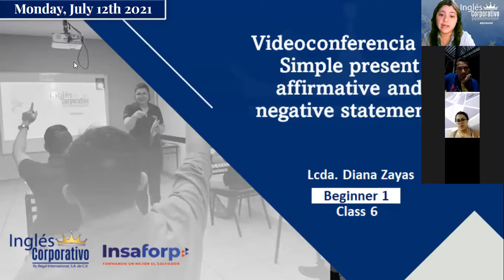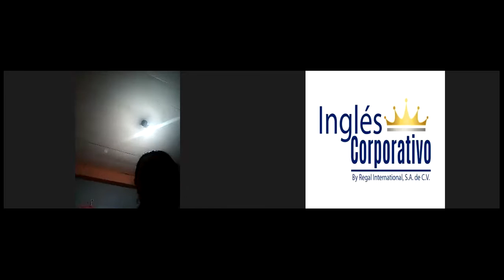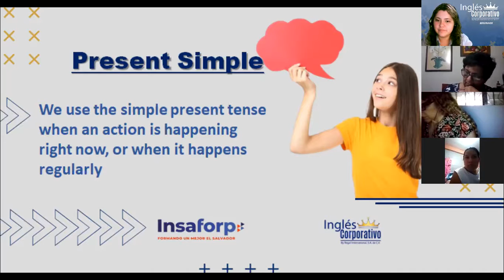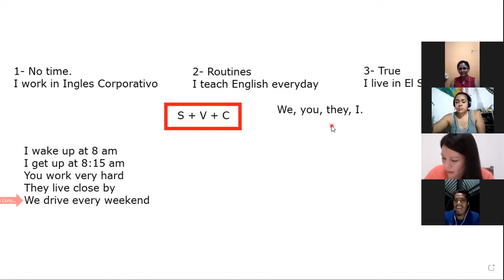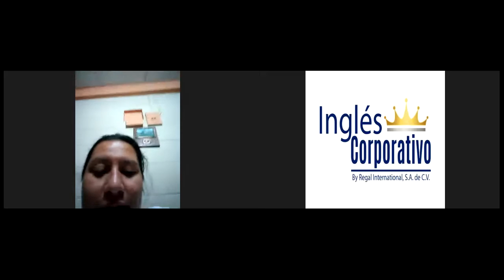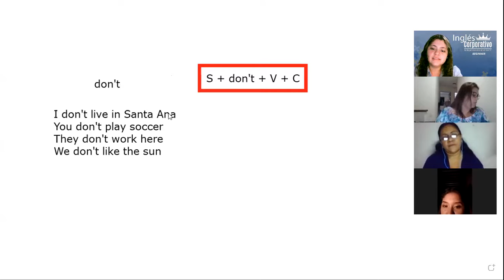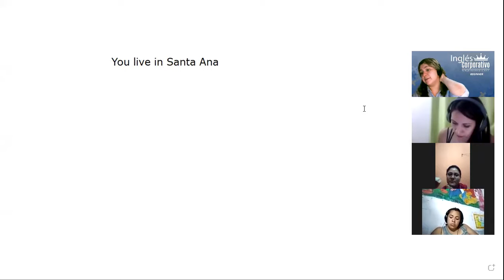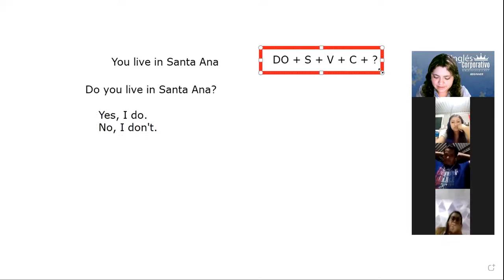Ingles Corporativo-Videoconferencia #6 Simple present affirmative and negative statements.